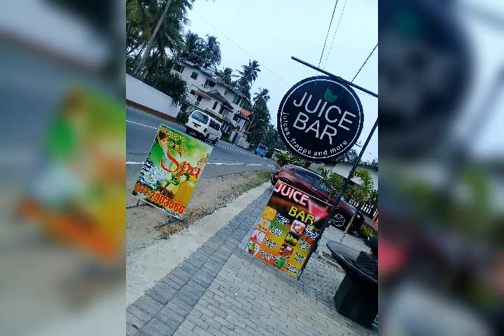Aroggya Spa in Rathgama Galle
All kind of Ayurvedic Threatment